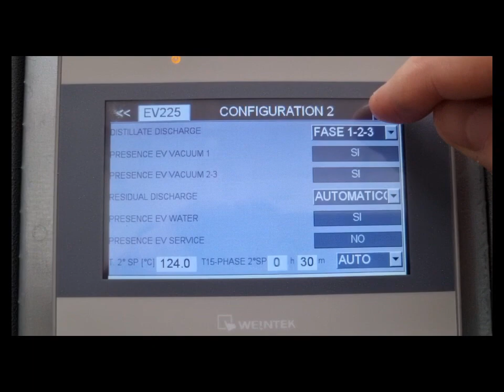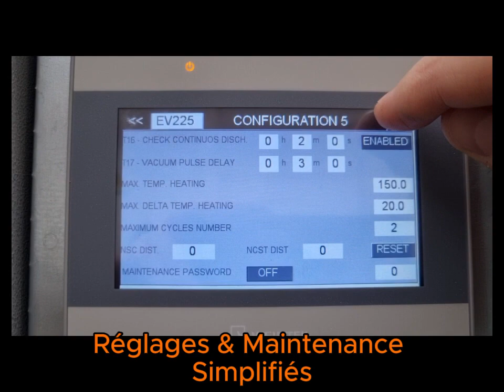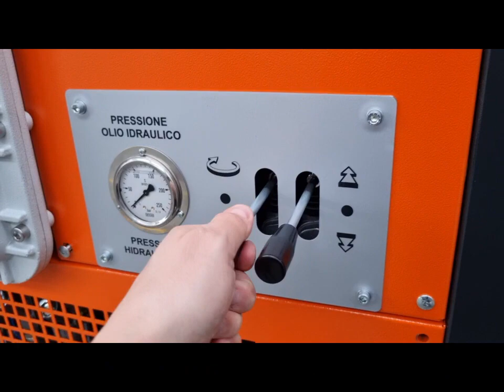Ciemme - Distillateur de solvants - Série Evolution EV 225 - 720p